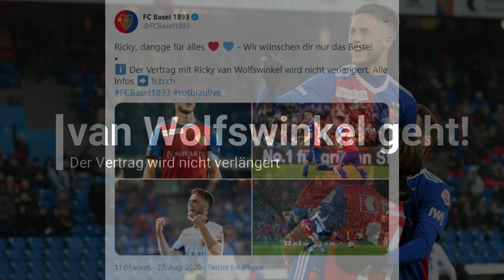Ricky van Wolfswinkel verlässt den FCB